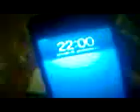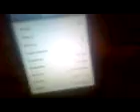2011, Old Video from W595| Iphone 4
i found this video in my old w595 so i uploaded to youtube